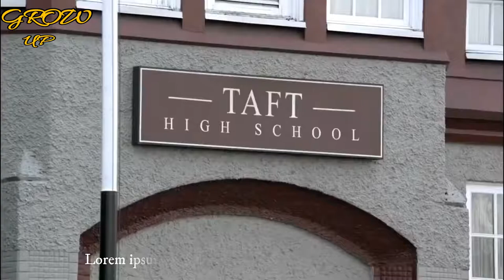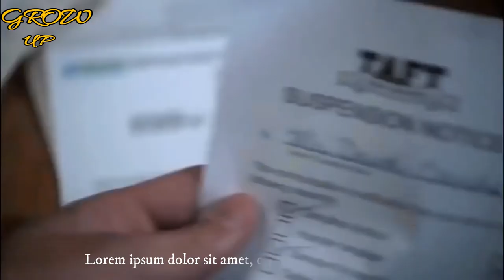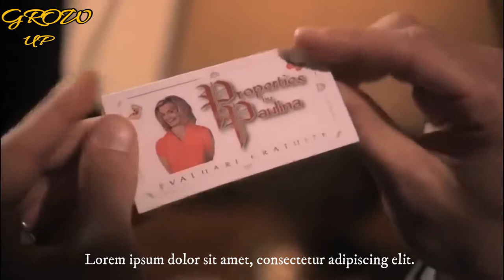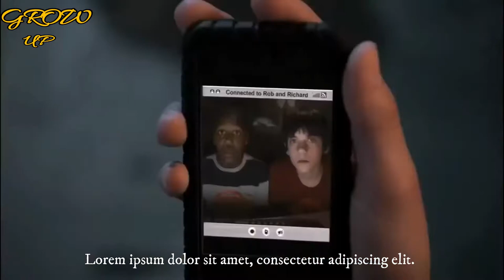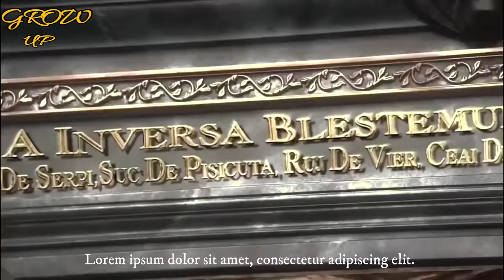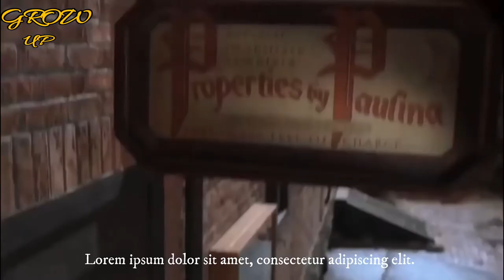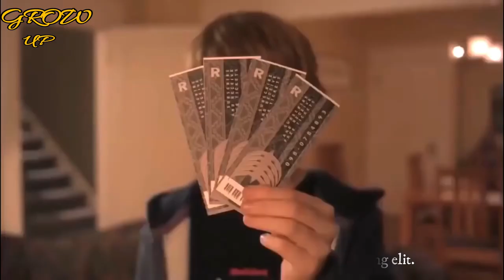Hollywood 2018 Full Length English Sci fi Horror Movies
NEW Horror Movies  New Action Movies Hollywood 2018 Full Length English Sci fi Movies 2018